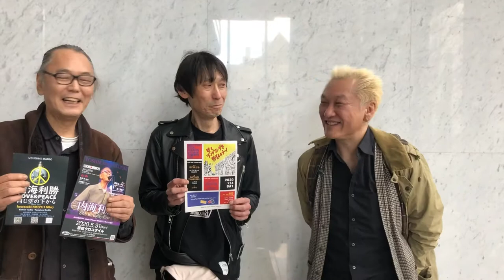内海利勝 LOVE&PEACE 同じ空の下から-2020年3月11日放送分 ロビー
ゲスト:
THE LONDON TIMES
亀山哲彦
河口純之助